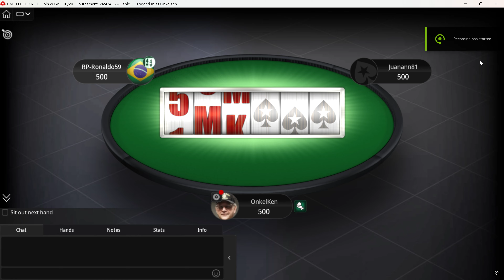[4K] Poker Play "SPIN & GO" on PokerStars